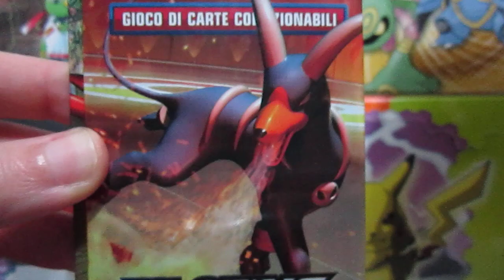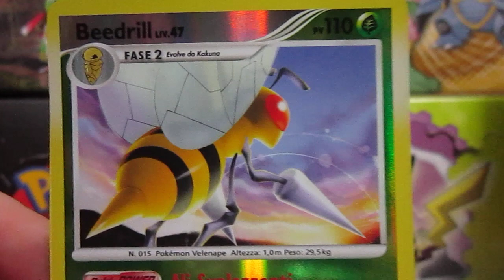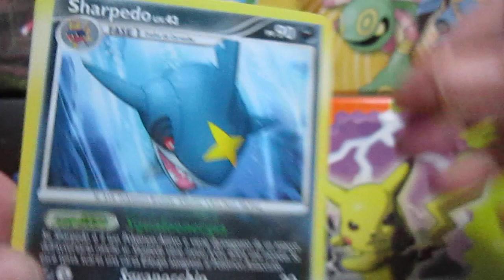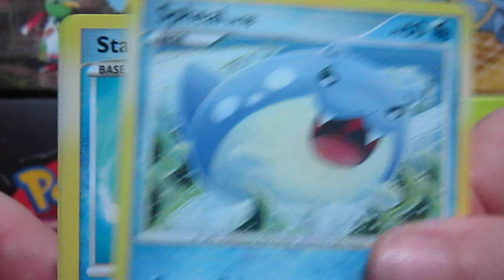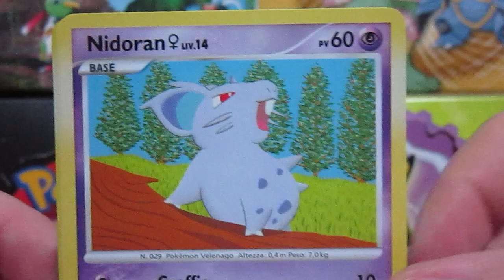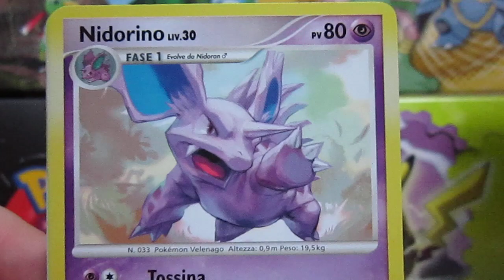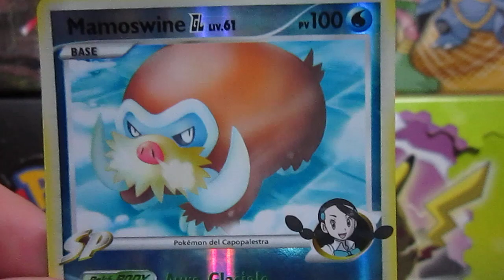OPENING POKEMON: 9 PACCHETTI DI PLATINO L'ASCESA DEI RIVALI !!!